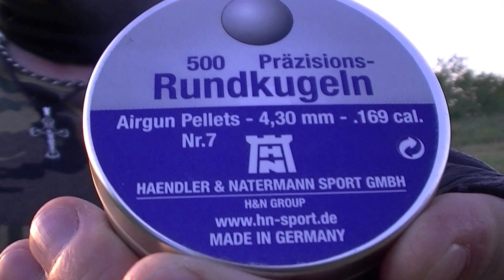Wiatrówka ładowanie i strzelanie VZ 47 Vzduchovka Česka Zbrojovka Brno (1947-1950)